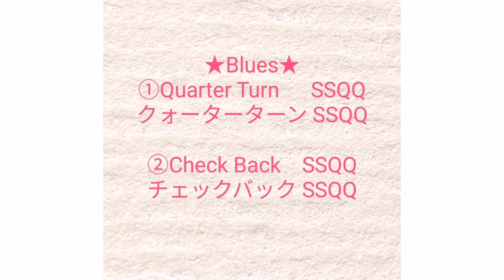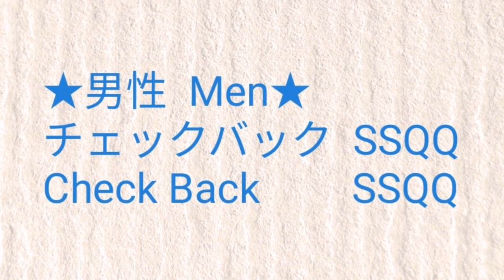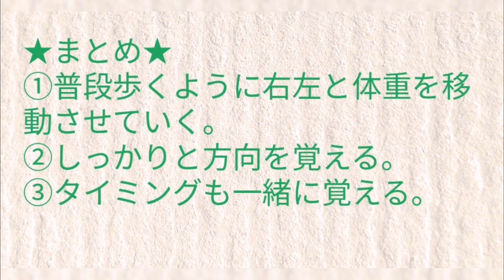Ballroom Dance Lesson (# E1) Blues Short Lesson for beginner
Welcome to Luxurious Space Dance Saki.
This is the owner's Saki.

YouTube debut!

This is my first time shooting and editing videos.
In this channel I would like to introduce a short Ballroom Dance Lesson.
After that, we will deliver stretch lessons, yoga lessons, and private lessons.